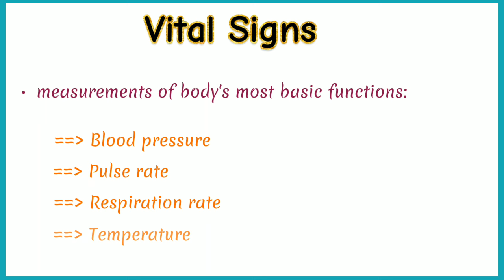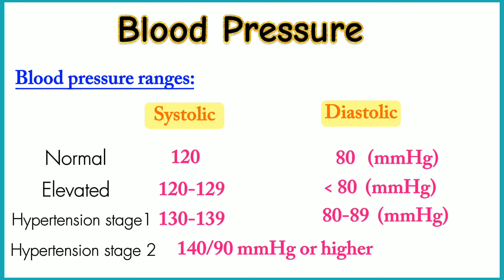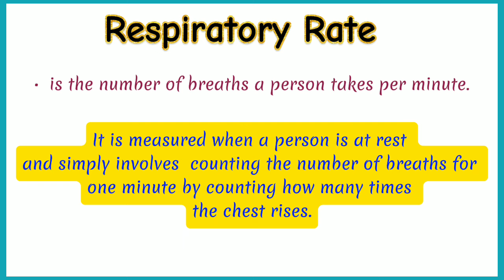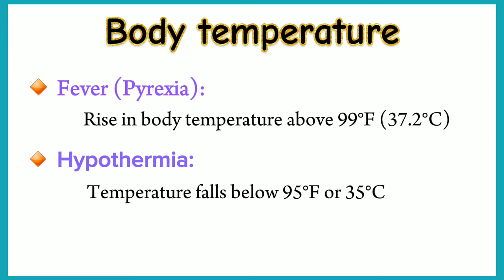Vital signs of our body | Medical basic knowledge | For nursing and Medical students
Hey friends, This video is for the Medical students in which I have explained the important terminologies of Vital signs like Blood pressure, heart rate, respiration rate and body temperature. This is very important whenever you are managing your patient and also for your various MCQ examinations (for doctors and nurses).